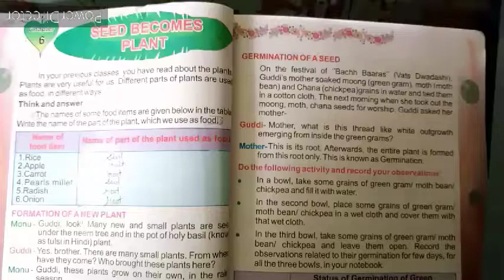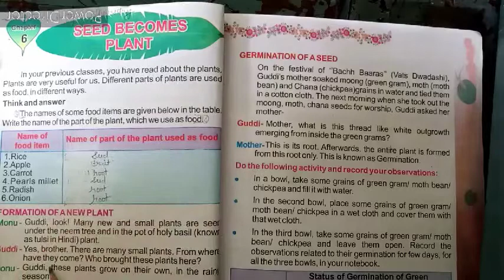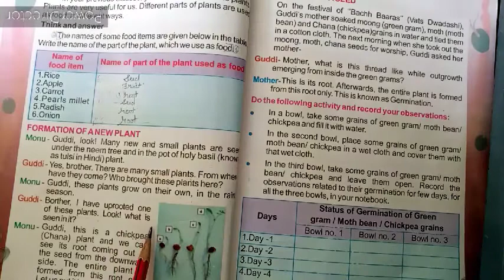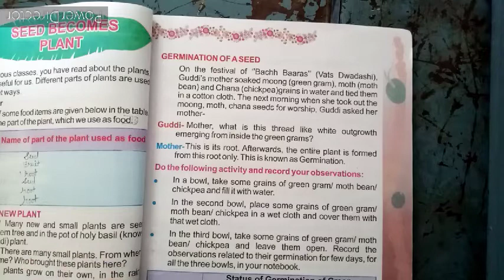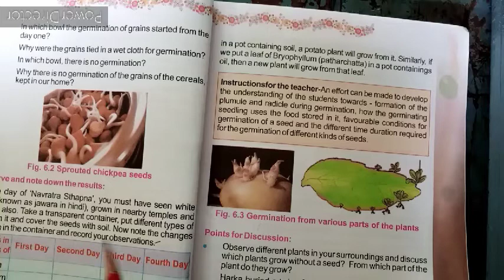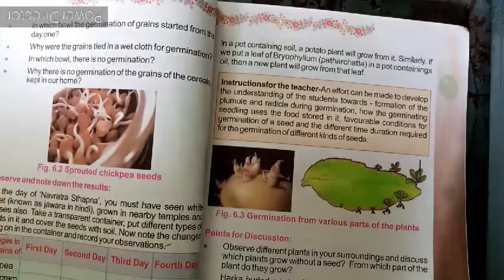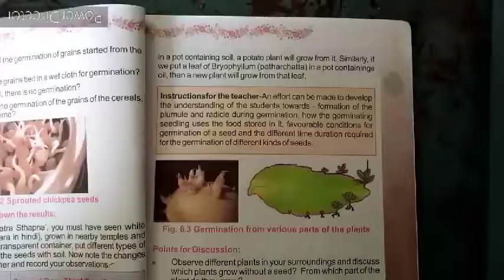Calss -5.EVS. Chapter - 6. Seed Becomes Plant